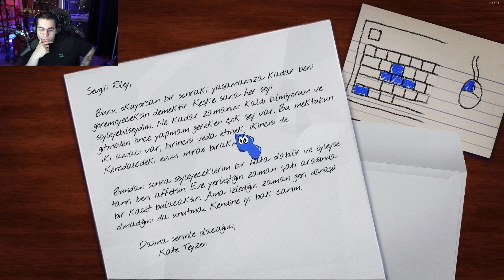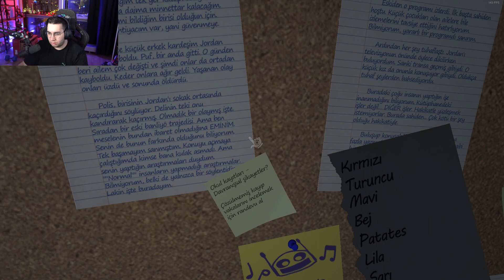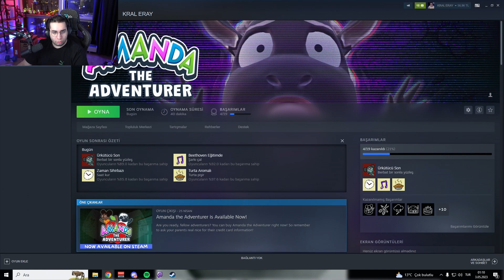ERAY | Korku Oyunu Oynuyor (Amanda the Adventurer)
🔔 kanalımdan çan simgesine tıklayarak paylaşaçağım yeni videolardan haberdar olabilirsin

❕ kanaldan kaldırılmasını istediğiniz video'yu ihtar ile kaldırmadan önce yoruma yazarsanız sevinirim (sadece kanal sahipleri ve ilgili kişiler)

Etiket: eray korku oyunu oynuyor amanda the adventurer twitch korku komik anlar